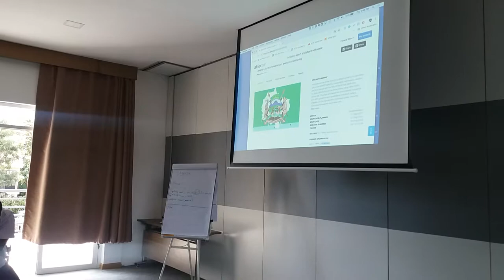Monitoring election promises with Akvo RSR for Watershed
Watershed Kenya partners being taken through Akvo RSR, a reporting system which in this case is used to monitor the 2017 Kenyan election promises.